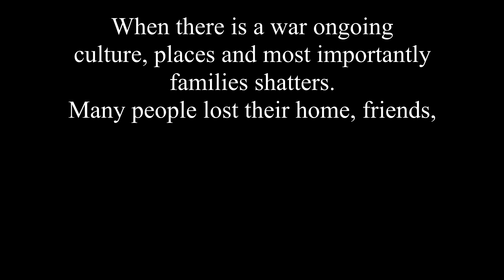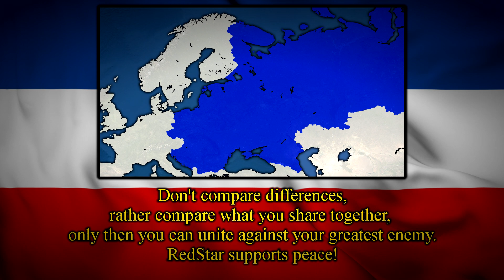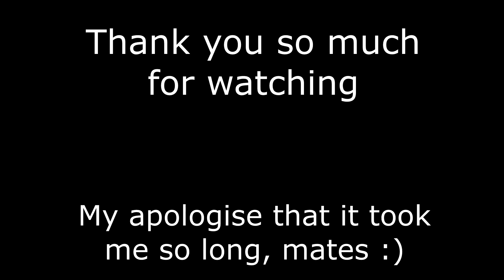All endings: Ukraine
It's been a while since I made a video, right :D
I missed you all, mates, but demotivation said no to me.

Chapters:
0:00 - intro + announcement
0:38 - Actual ending (Eyes of Glory)
1:21 - Peaceful ending (National anthem of Ukraine)
1:50 - Federative ending (Hey Steppes)
2:15 - Good ending (Niet, Vladimir!)
2:46 - Neutral ending (Long live, free Ukraine)
3:18 - Divided ending (Ой, у лузі червона калина sung by Eileen)
3:46 - Bad ending (The March of Ukrainian Nationalists sung by Zoŕana)
4:16 - Great ending (Наливаймо браття)
4:38 - Communist ending (Ukraine SSR National anthem)
4:59 - Ruthenia ending (Pahonia)
5:20 - Kaiserreich ending (Heil dir im Siegerkranz)
5:41 - The Union of Ukraine and Don-Kuban ending (Two brothers were going there)
6:03 - Commonwealth ending (Hej na Wzgórze)
6:29 - Hungarian ending (Hungary national anthem instrumental)
6:49 - Bulgarian ending (Bulgaria national anthem instrumental)
7:11 - Polish-Ukrainian ending (Hej sokoly)
7:36 - Green Ukraine ending (Senyu)
7:57 - Severoslavia ending (Hej Slované//Polish national anthem)
8:25 - Kievan Rus ending (Plyve kacha)
8:46 - W I D E  ending (Song for Denise)
9:08 - Slavic ending (Parom - Mor ho!)
9:27 - Last message
9:52 - Outro